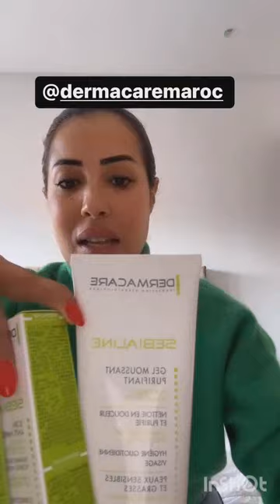سكينة كلامور: ها فين غبرت عليكم اليوم ...🤭